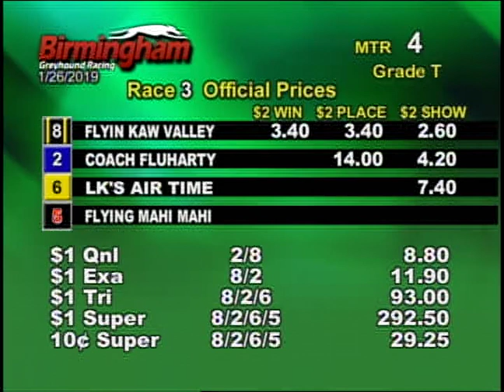01/26/19 Afternoon Race #3